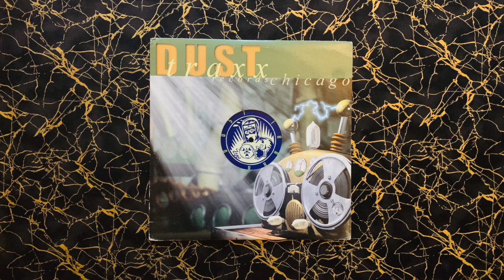Gene Hunt - 10:15 (🇺🇸 1999)